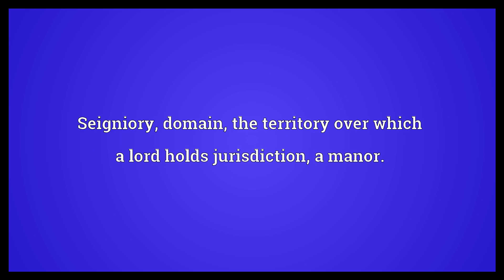Lordship Meaning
Video shows what lordship means. The state or condition of being a lord.. Title applied to a lord (except an archbishop or duke, who is called Grace) or a formal form of address applied to a judge (in Great Britain), etc.. Seigniory; domain; the territory over which a lord holds jurisdiction; a manor..  Lordship Meaning. How to pronounce, definition audio dictionary. How to say lordship. Powered by MaryTTS, Wiktionary